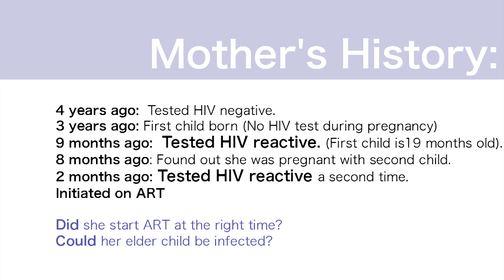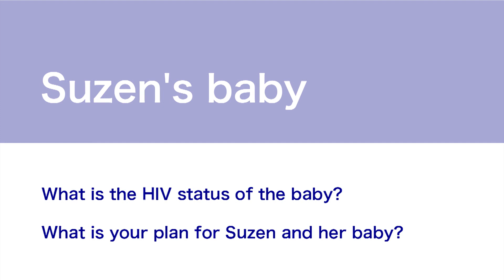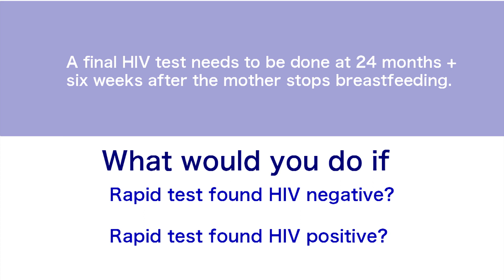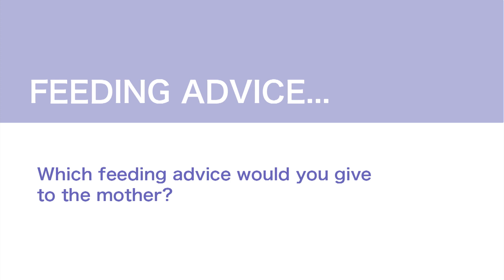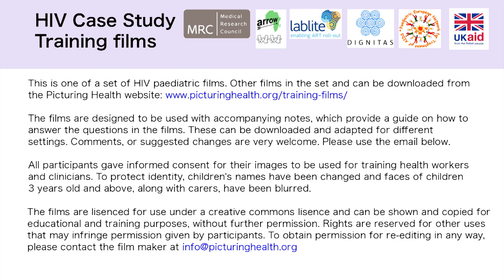HIV paediatric teaching case 1 – Suzen's baby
Suzen tested HIV positive towards the end of her pregnancy, and has been referred to hospital from a health centre after giving birth prematurely. The case goes through treatment of an exposed baby.

These interactive training films are designed to copy the way clinicians learn in real life. They follow children over time, recording clinic visits or admissions to hospital, stopping to ask questions whenever treatment decisions need to be made.

Teaching points:
* Treatment of an exposed baby

Informed consent was obtained from carers, names were changed and the faces of children over three were hidden. The videos can used freely for all educational purposes. Permission must be obtained for other uses.